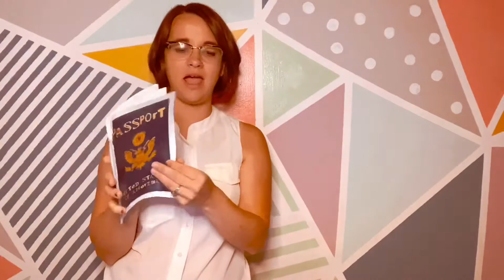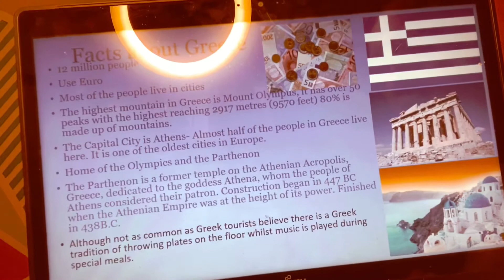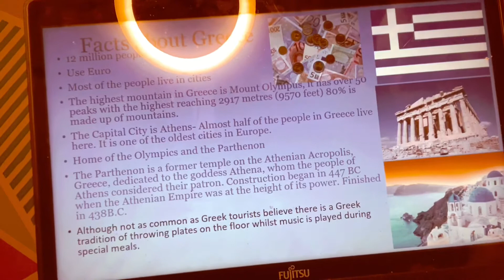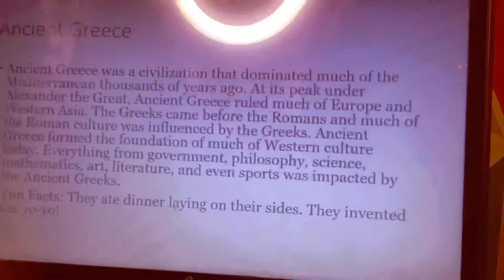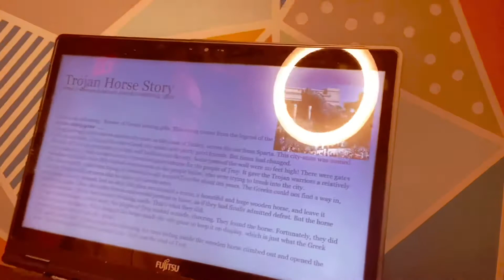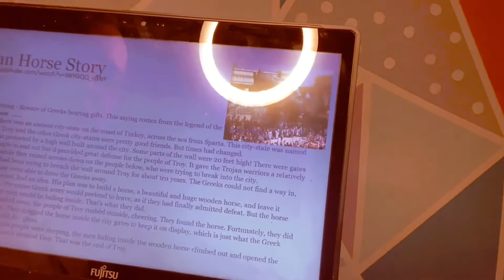Week 8- Around the World- Greece and Olive Leaf Crowns